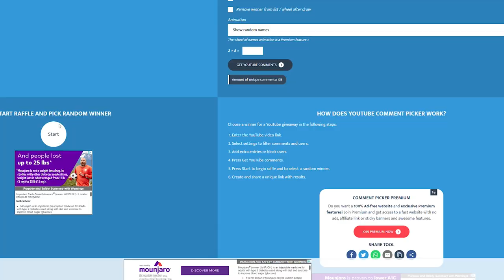NEW Bvlgari Man Rain Essence + 212 VIP I Love NY By Carolina Herrera+Winner Announced & MORE! [2023]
Here are some additional upcoming 2023 releases and a quick announcement of who won the Azzaro Solarissimo Favignana giveaway!

212 VIP Black Gift Set
212 VIP Black Gift Set Alt
212 VIP Black Smiley (Limited Edition)

Bvlgari Man Wood Essence Gift Set
Bvlgari Man Wood Neroli Gift Set

Chapters
00:00 Intro
00:55 So Many Essence, Essences, Essenci?
02:35 Adel Set Fire To It
05:09 Gotta Love The Big Apple!
07:15 A Horse Is A Horse, Of Course…
09:06 I Mispronounce Another Contest Winners Name!
09:51 Green Eggs & SCAM
10:28 Don’t Give Up - LOTS MORE chances to Win!
10:53 Outro

FragranceX     -  FX15
Fragrance.net -  GWTR4

5 UNIQUE FALL SCENTS             5 SFW SCENTS FOR MEN!

My Equipment ~

Editing Software ~